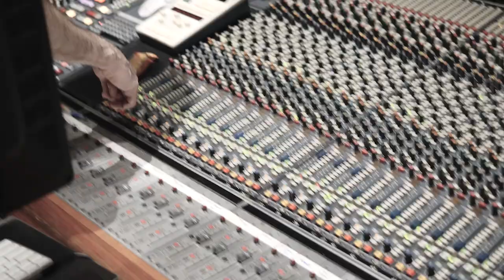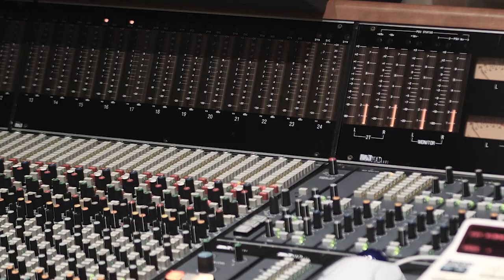Alice in Wonderland - Music Documentary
This is a music documentary about an artist named Trevor Drury who was working to complete his song titled, Alice. Trevor explains the meaning of the song and how the song idea came about.

Production team ⬇️

DP/Director/Editor Joshua Thomas
Producer/1st AD/Writer Cassie Thomas